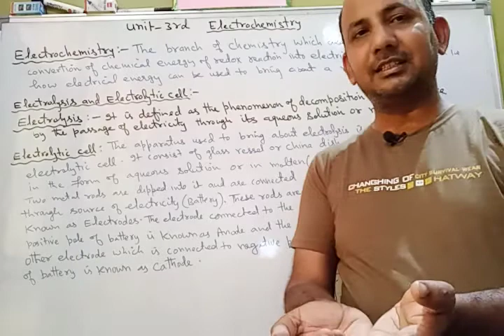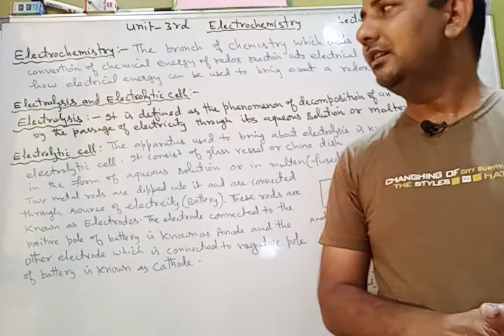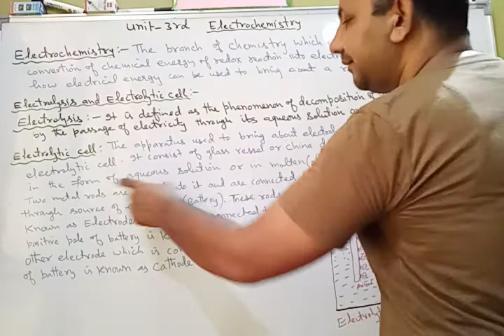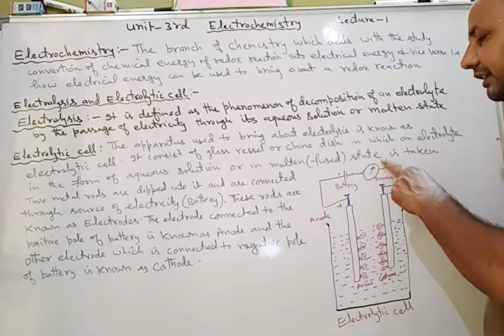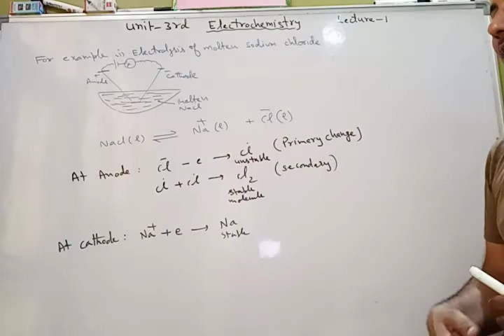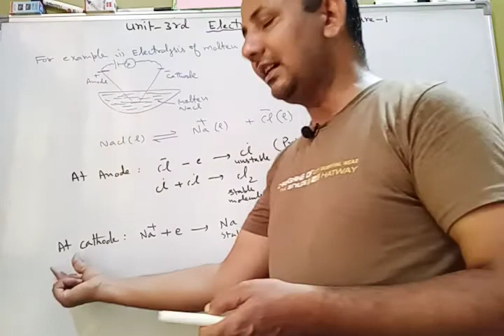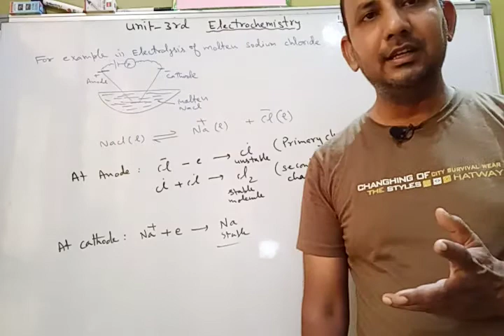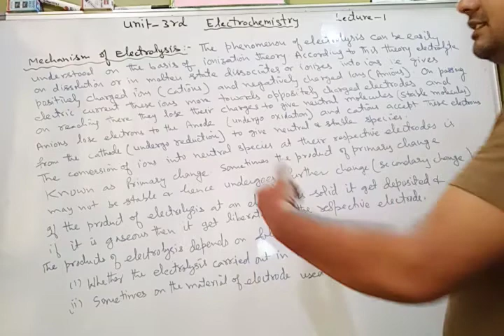Electrochemistry, lecture 1.Electrolysis and electrolytic cell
Mechanism of electrolysis